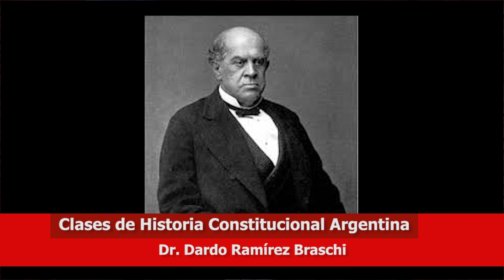Julio Argentino Roca y su rol en la Construcción del Estado, Dr. Dardo Ramìrez Braschi.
Facultad de Derecho y Ciencias Sociales y Políticas. UNNE